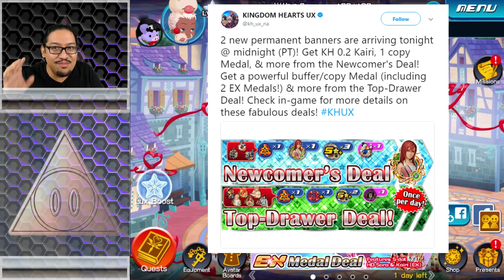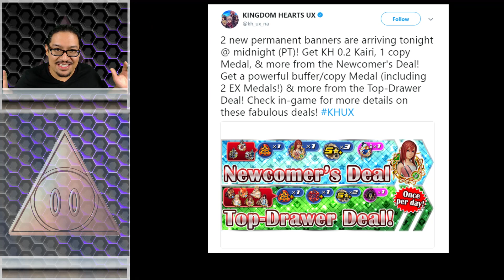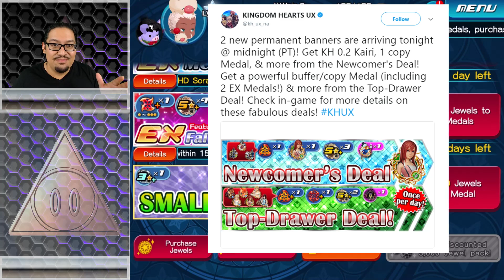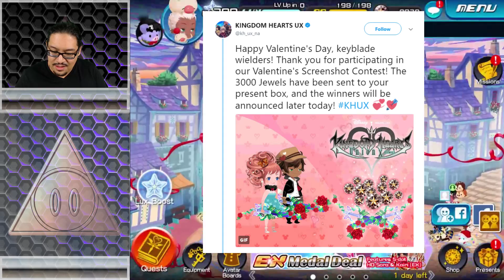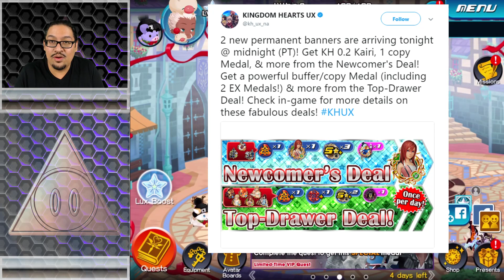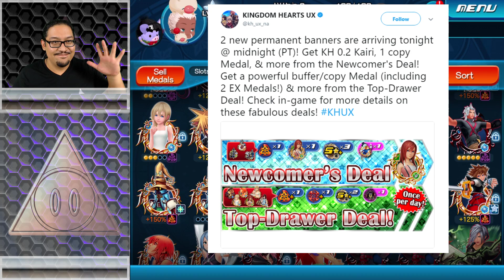KHux : WHAT IS HAPPENING? ~ Tweet - Pre-Update - Happy Valentines Day!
Kingdom Hearts Union Cross - What is this Tweet?!?!? OMG??? What the Muffins is going on??? RIP Jewels! RIP Sanity! RIP Piggy Banks!